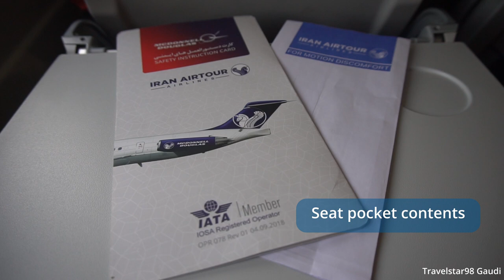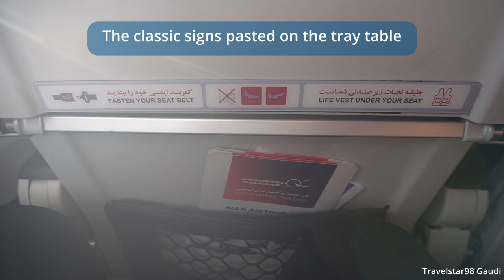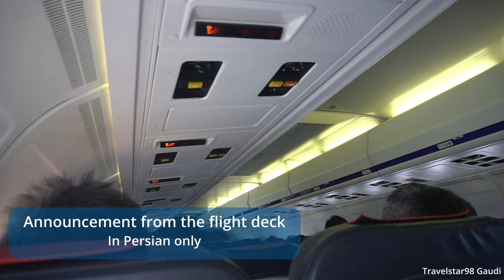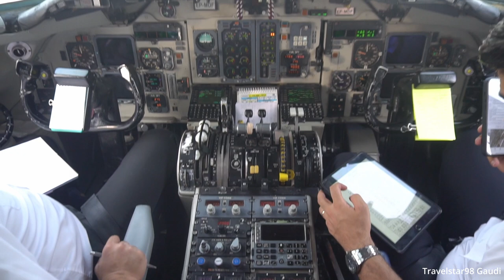🇮🇷 Flying MD-83 in 2022? Iran Airtour Experience: B9912 Tehran Mehrabad → Bandar Abbas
Flying MD-83 in 2022? yes it's possible. Flying Iran Airtour B9912 from Tehran Mehrabad to Bandar Abbas. This is also a preview of a domestic flight in Iran!